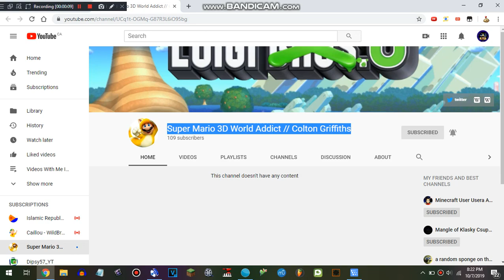Shoutout to Super Mario 3D World Addict // Colton Griffiths